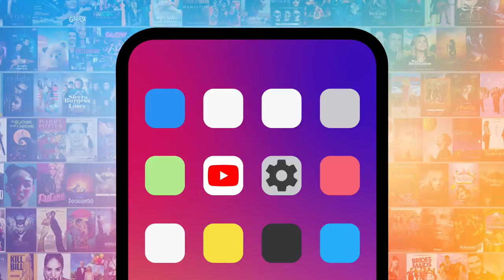Top 10 Movie Couples With the BEST Chemistry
Coming off as 100% authentic, these movie couples have the BEST chemistry. Our countdown includes "Brokeback Mountain," "West Side Story," "The Notebook," and more! Who's YOUR favorite movie couple?